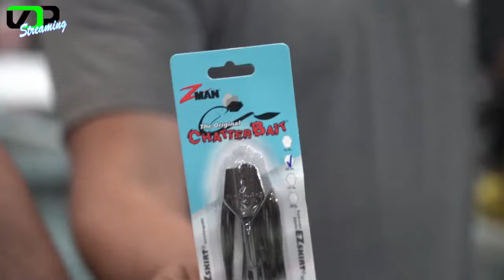VDP Streaming #76 - Como pescar en un río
Más información en el canal de youtube de Bassmaster